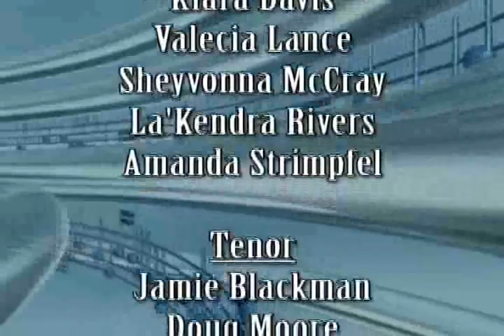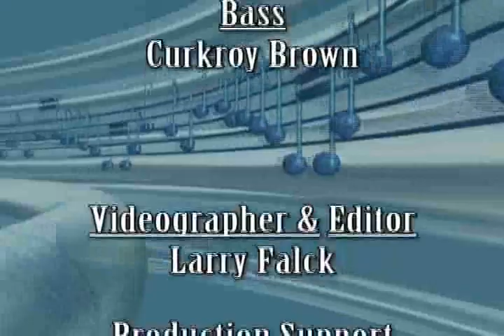Francis Marion University Choir & Cut Time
The FMU Concert Choir and Cut Time Show Choir perform their winter concert.